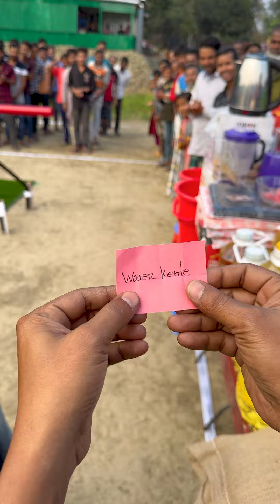Who can win the challenge ?? Put the giant ball into hole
Hello Everyone welcome to SS Food Challenge. We are here for entertain you through interesting game challenges. Hope you all enjoy !!

Md. Omar Sunny Somrat
Founder & Owner